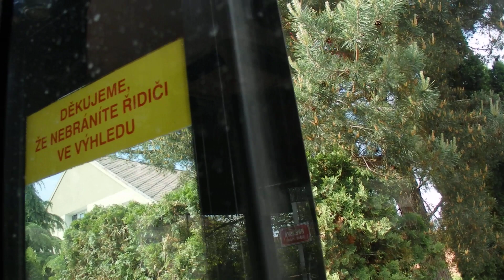Jízda linkou 103 v trase Ládví - Březiněves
Vůz 4079 - garáž Klíčov.